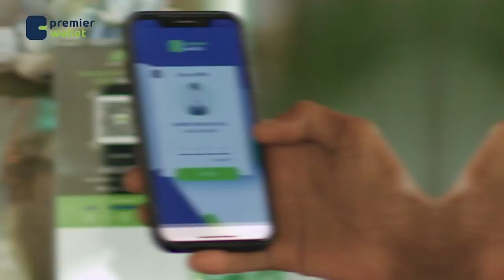Baarlamaanka Soomaaliya ayaa maanta ansixiyey hindise sharciyeedka qaxoontiga iyo magangalyo-doonka